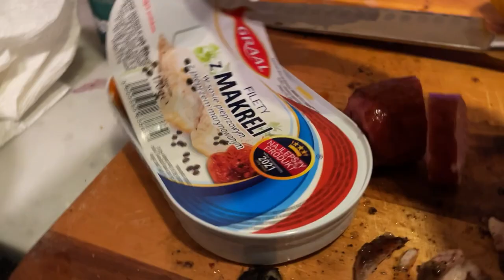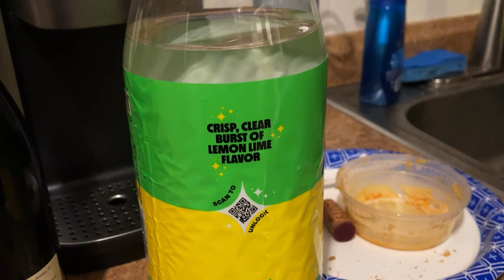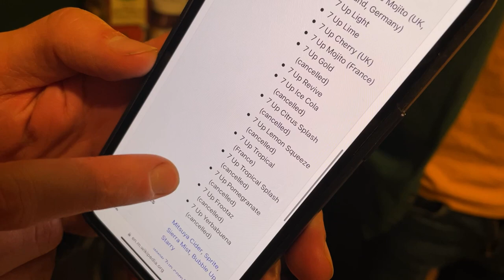Tony's Sodas: Starry Review - 5.3.23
deep dive into lemon lime soda formerly known as 'sierra mist'